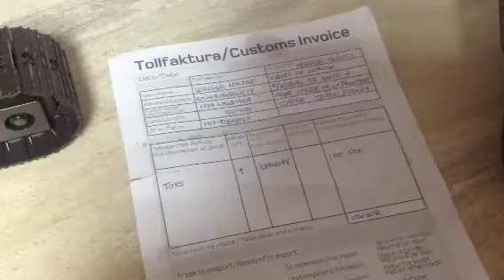MG 1.6 Hydraulic excavator [MAGOM HRC]